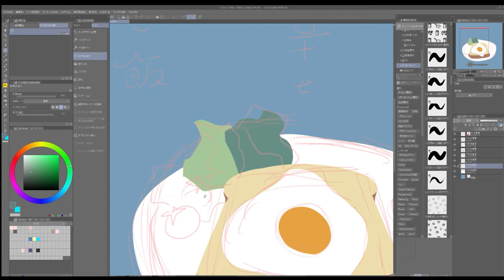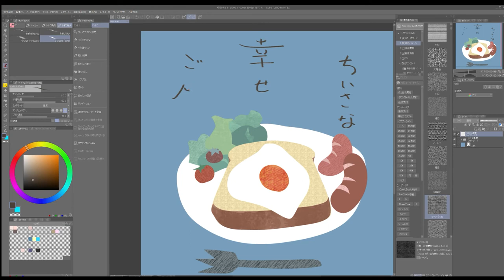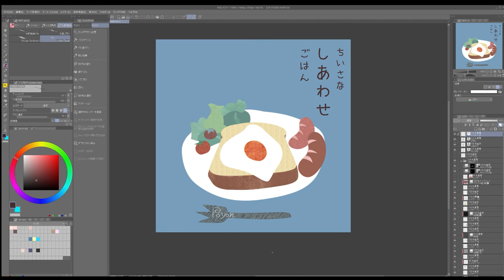「小さな幸せご飯」主線なしでゆるく！チクスチャでオシャレに！イラストメイキング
今日のご飯は
食パン、目玉焼き、ウインナー、レタス、トマト
だよ～
おいしくたべてね！！！！

主線無しイラストでゆるーく
だけどテクスチャが加わるとおしゃれに！

最近SNS頑張って投稿してるから良かったら下のリンクからぴょーんと飛んで会いに来てね！⤵︎⤵︎⤵︎⤵︎⤵︎⤵︎⤵︎